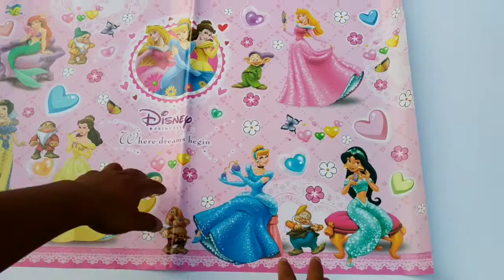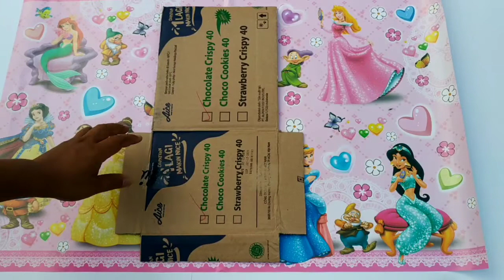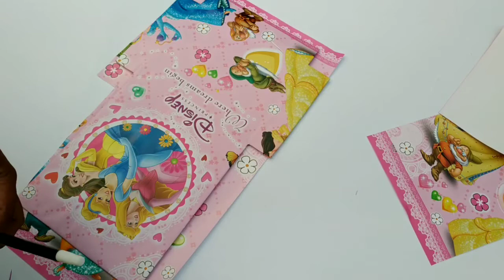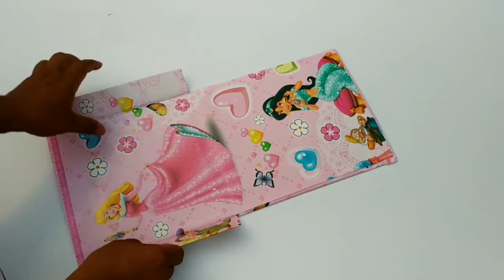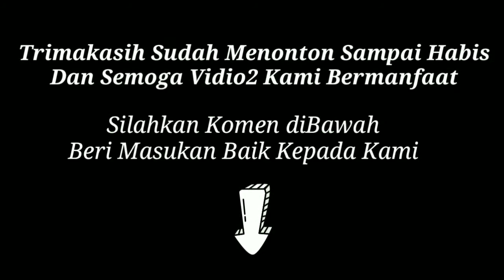ide usaha | Kotak pensil dari kardus bekas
Bahan
Kardus bekas
Kertas kado
Lem kertas
Lem tembak
Perekat
Penggaris cutter

Lumanya kak menghemat biaya dari pada beli ditoko..
Dan karakter bisa sesuai selera ya kak

Trimakasih..